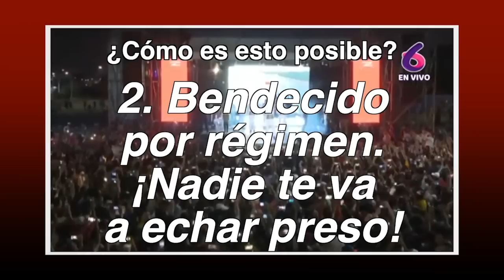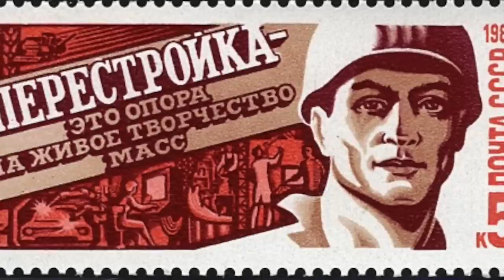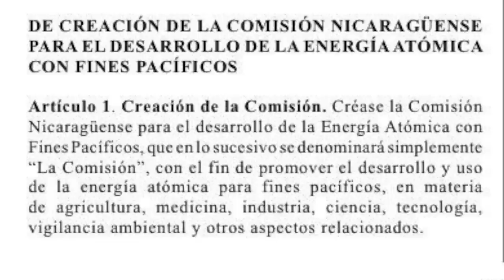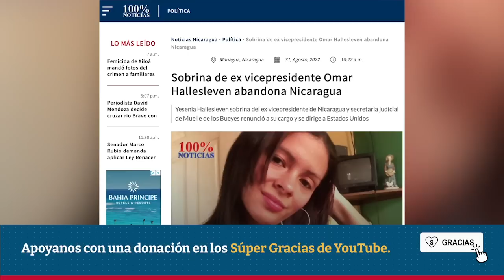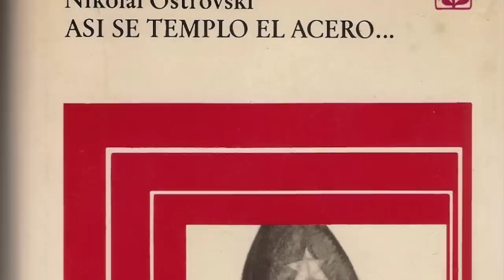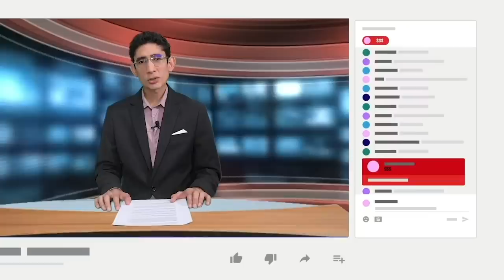Omar el "atómico"; Ortega-Walker; y el nuevo barrio chino, en La Última Mirada News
Te presentamos la más reciente edición de La Última Mirada News, con Juan Carlos Ampié, titulada: Omar el "atómico"; Ortega-Walker; y el nuevo barrio chino.